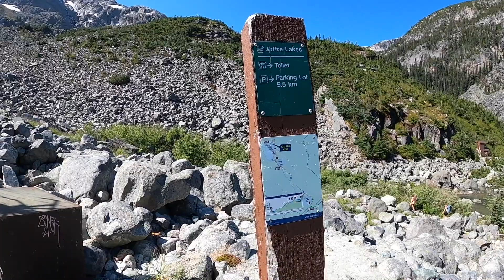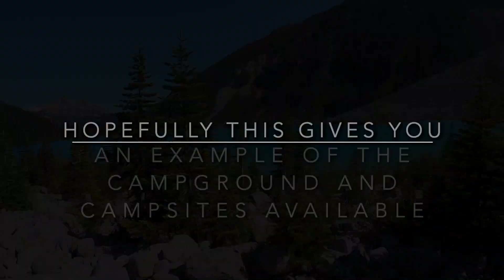Joffres Lakes Campground and Campsites, Pemberton, BC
Joffre Lakes Campground and Campsites, Pemberton, BC

This video will give you an overview of Joffre Lakes Campground and campsites, in Pemberton, BC. Campsites in the campgrounds are scattered throughout, and based on first come, first service. The campgrounds are clean and offer amazing views of the lakes and ice glacier. Hopefully this video gives you an idea of campsite sizes and location on your next big trip to Joffre Lakes.